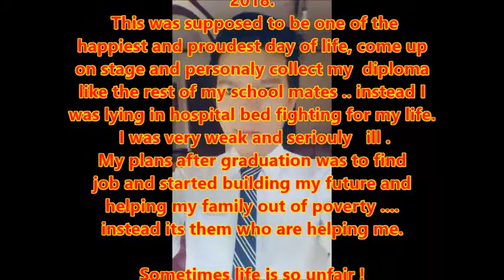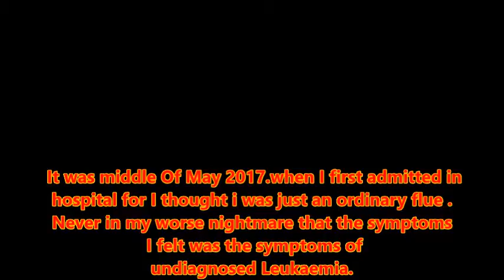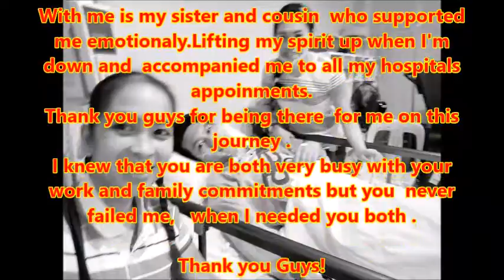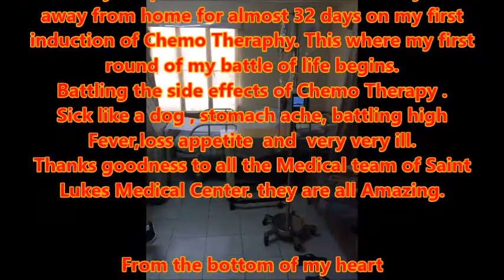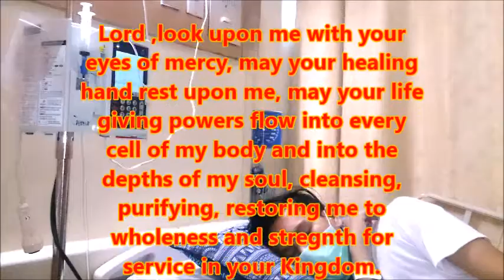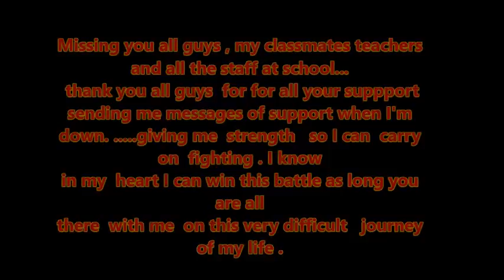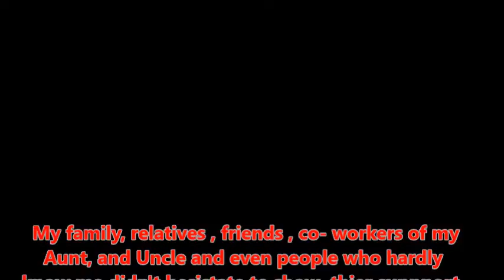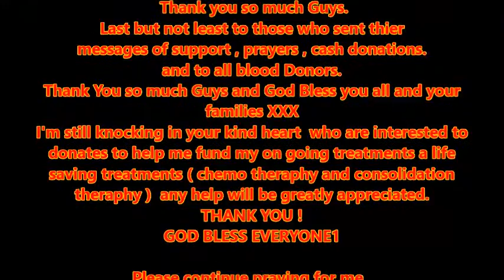My battle against Acute myeloid Leukaemia